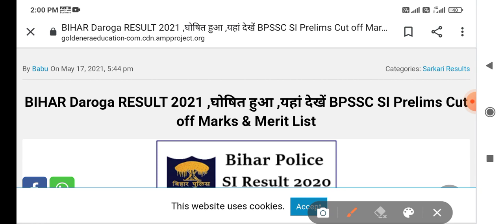Bihar Daroga Final Result Declared latest update Bihar Daroga Final Merit list Bihar SI Result